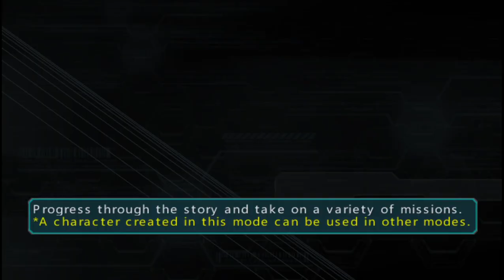Ep 19; Subspace Generator; Space, Distance, Storage, Measures, Dimensions Growth, Rules and Memory